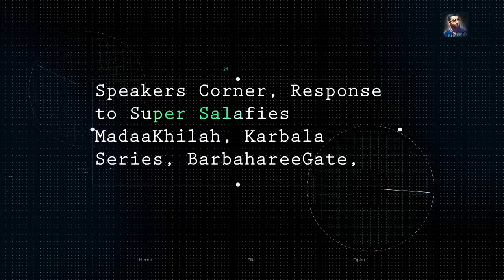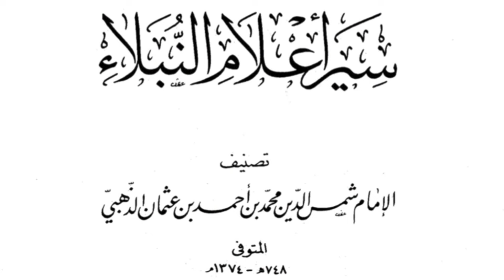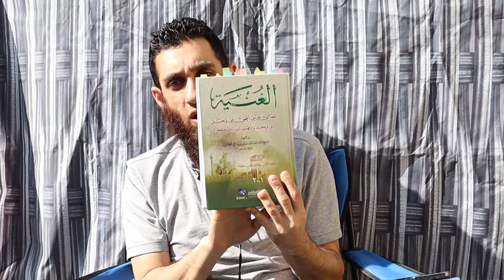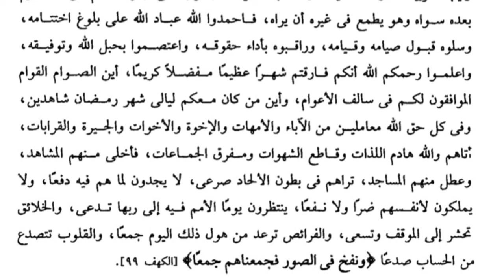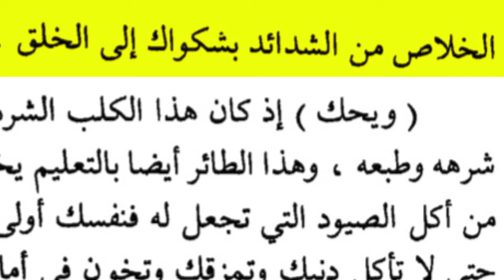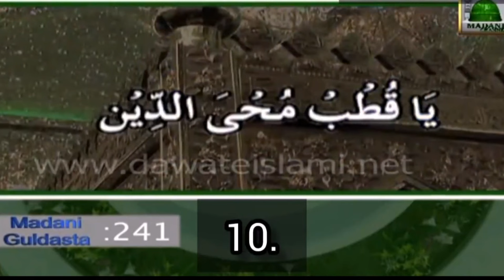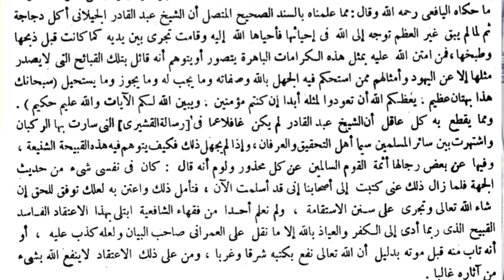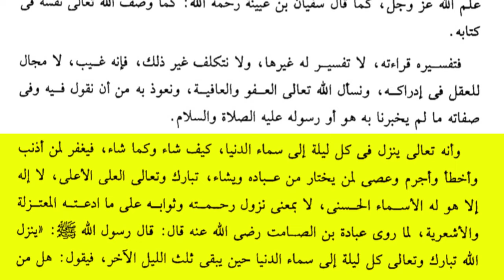SHAYKH ABDUL QADIR JILANI | THE NEMESIS OF THE SUPER SUFIS & ASHARIS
Shaykh Abdul Qadir Al-Jilani is highly revered by the Sufis, but little do they know he is an absolute nemesis to them.

This lengthy video will show you the creed and methodology he was upon which is the complete polar opposite of the Super Sufis.